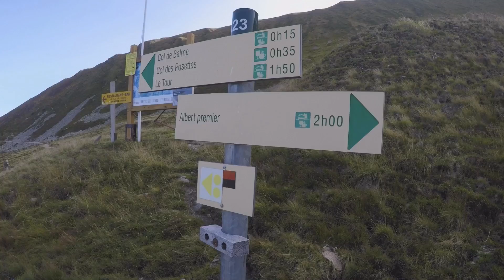Chamonix, jour 5: Glacier du Tour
29/08/30 randonnée au glacier du Tour et refuge Albert 1er